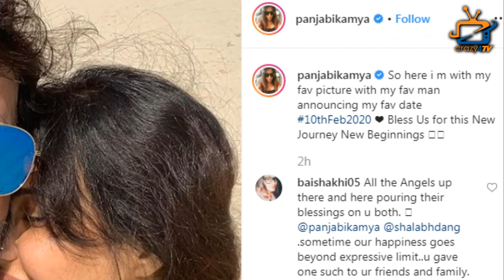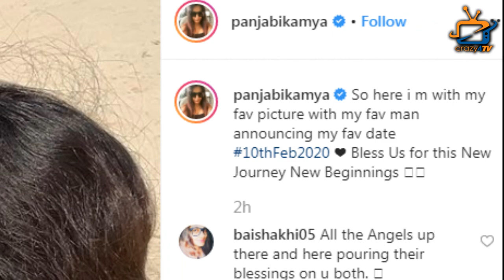Kamya Panjabi Announces the Date of her Marriage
Kamya Panjabi and boyfriend Shalabh Dang to walk down the aisle in February next year…Check out the video